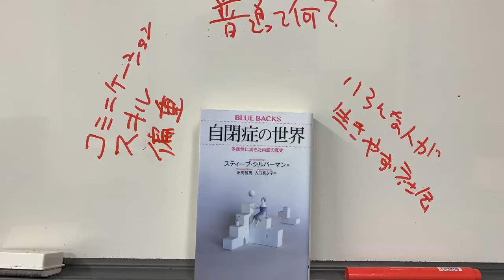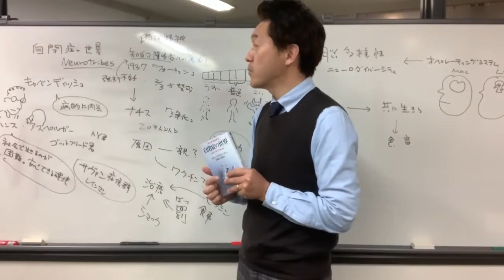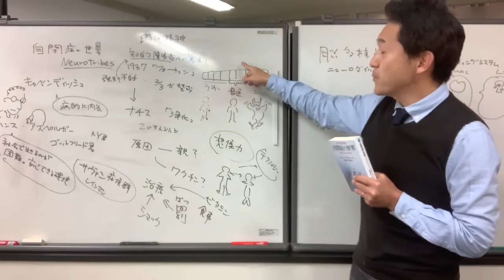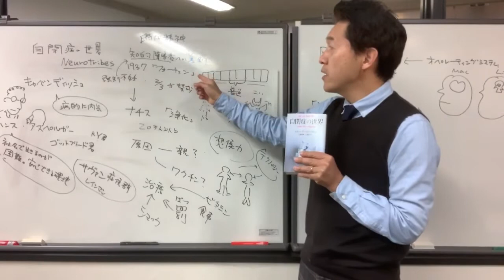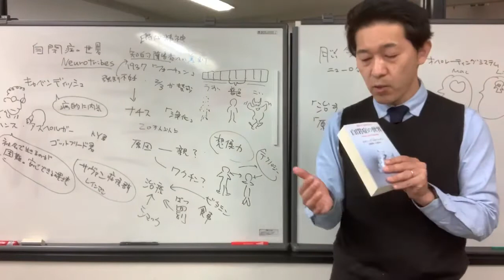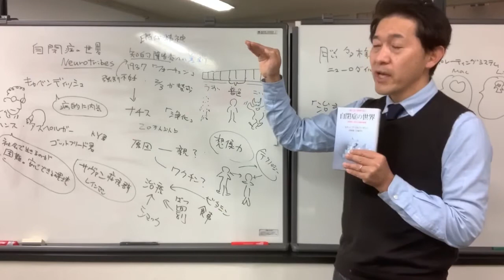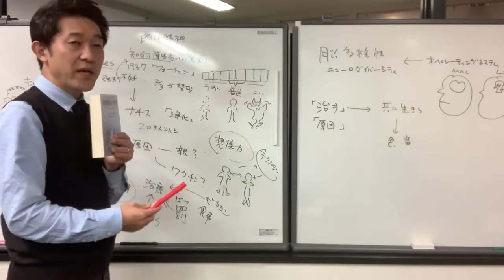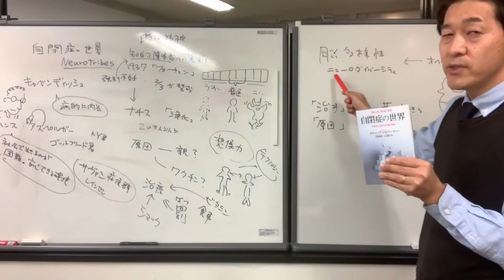「自閉症の世界」（ブルーバックス）を紹介したい！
ブルーバックスの「自閉症の世界」の紹介です。
人は「役に立つから」尊いのではなく「存在しているから」尊いということに気づく本でした。